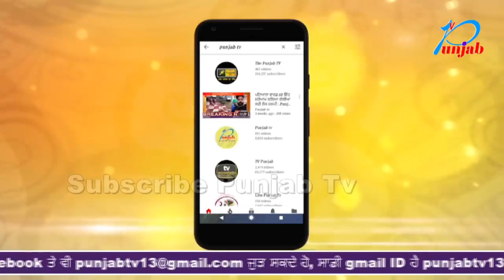ਨਾਭਾ ਸ਼ਹਿਰ ਦੇ ਕਾਲਜ ਗਰਾਊਂਡ 'ਚ ਹਾਕੀ ਦਾ ਕੀਤਾ ਗਿਆ ਉਦਘਾਟਨ